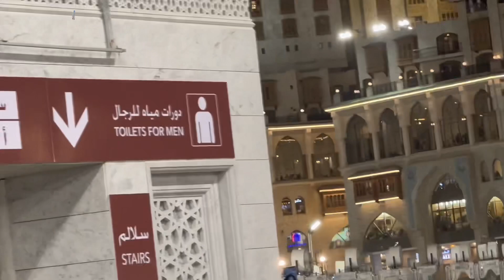makkah alharam shorts